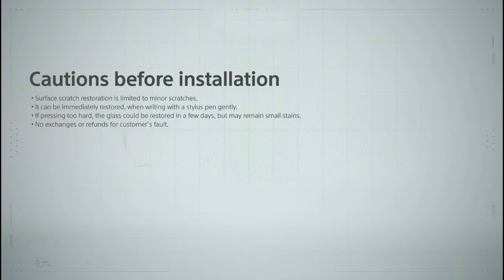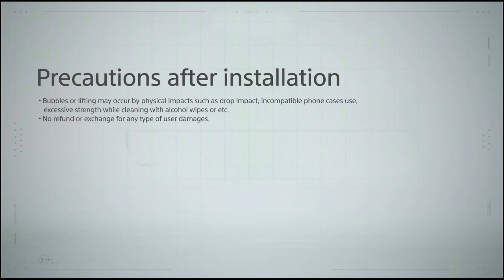Whitestone Premium FILM for Z FLIP 4 Installation Manual